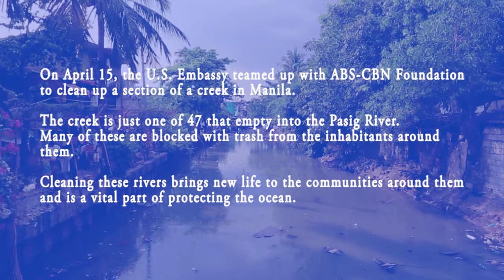One Mission, One Earth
Every day is Earth Day! Find out how the community can work together, one day at a time, towards an environmentally-sound surrounding. Here's a video showing a good collaboration among residents, the youth, local government, ABS CBN Foundation, Inc. and the U.S. Embassy for 1Earth.